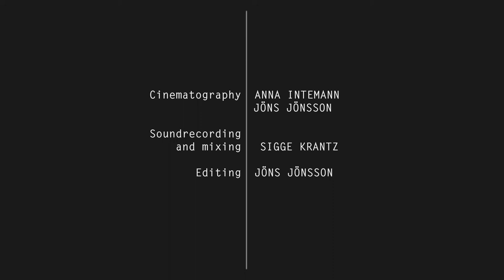"Congo Square" from Beches Indian Brew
A relaxed piece (by Bengt Berger) from the Beches Indian Brew album, (release date August 24, 2017) in a live recording from Kulturhuset, Stockholm at the Stockholm Jazz Festival on October 16, 2016. Filmed by Jöns Jönsson and Anna Inteman. Soloists Max Schultz and Thomas Gustafsson. Musicians: Akkarai Sisters, Shreesundarkumar, Doe Kushiator, Stefan Bellnäs, Göran Klinghagen, Livet Nord, Liselotte Norelius, Sir Thomas Jäderlund, Jonas Knutsson, Bengt Berger. Recording by Sigge Krantz.